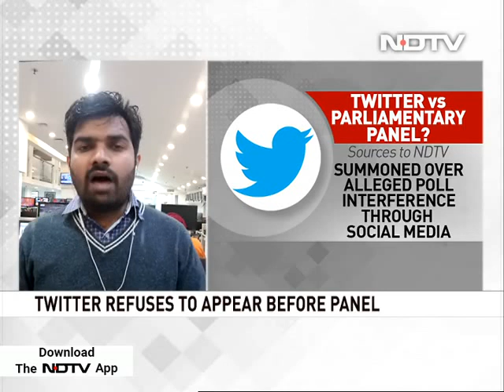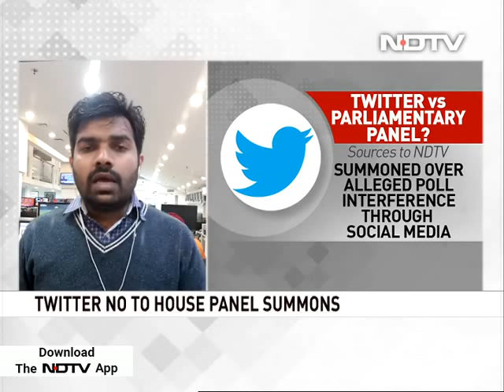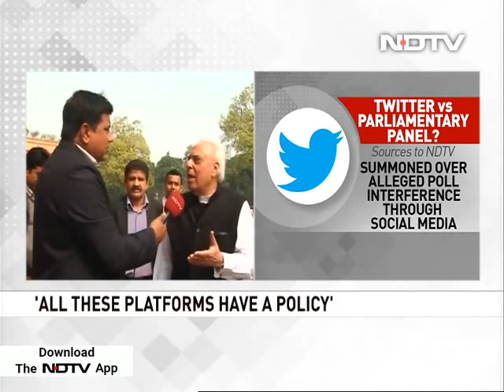Twitter CEO, Top Officials Said to Decline Appearing Before Parliamentary Panel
Twitter CEO and top officials have declined to appear before the Parliamentary Committee on IT that had summoned them over the issue of "safeguarding citizens' rights" on social media platforms, sources in the panel said Saturday. The Parliamentary Committee, headed by BJP MP Anurag Thakur, had issued a summon to Twitter via an official letter on February 1.